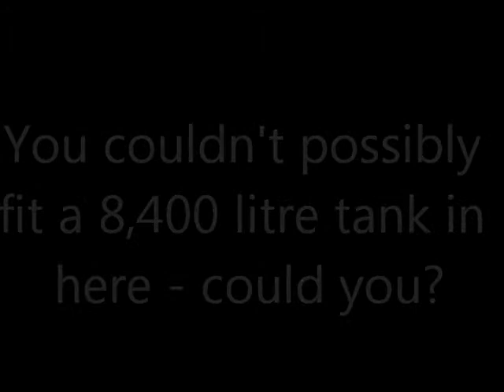An 8,400 litre rain water tank in no space at all.wmv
Installing a rainwater tank in a very limited space